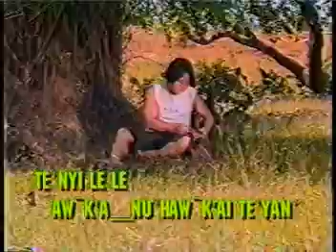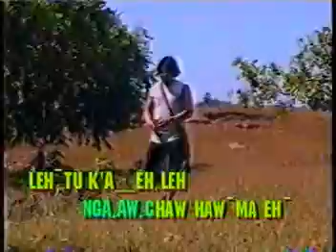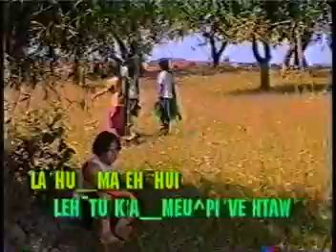A hpo a lo te te 6